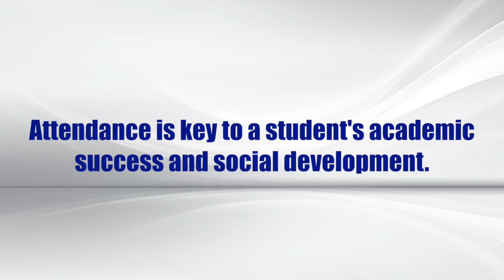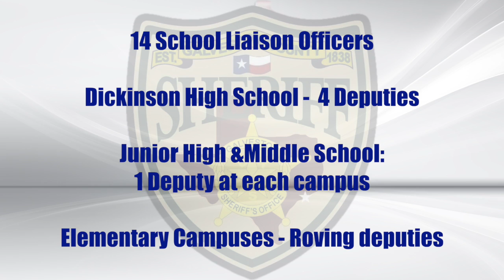DISD Back to School Message from Superintendent Dr. Brown : August 2024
🎉 Welcome Back to the 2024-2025 School Year, Gator Nation! 🎉Dickinson ISD is excited to kick off a new school year! Our teachers, staff, and community have worked hard to ensure a great start, and we are ready to support every student’s success.

📅 Attendance Matters: Every day is an opportunity for learning and growth. Let’s keep our students present and engaged!

🚨 Safety First: We’ve implemented enhanced security measures and partnered with local law enforcement to ensure a safe, supportive environment for all.

Let’s make this school year unforgettable—together, we achieve greatness.GO GATORS! 🐊💚GatorNation